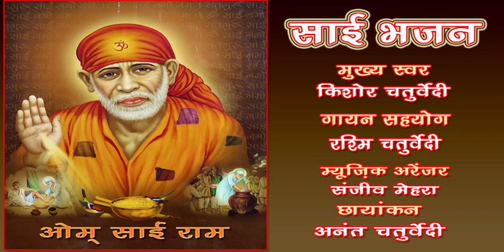Naam japun jab om sai om /Kishor Chaturvedi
Bhajan - Naam japun jab om sai om khil uthata hai rom rom
Singer - Kishor Chaturvedi
Co-Singer - Rashmi Chaturvedi
Music Arranger - Sanjiv Mehra
Videography - Anant Chaturvedi